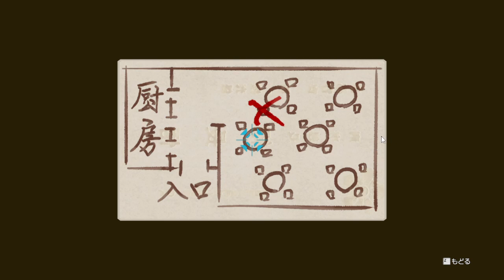【大逆転裁判～成歩堂龍ノ介の冒険】 #5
【大逆転裁判～成歩堂龍ノ介の冒険】を実況プレイ！
主人公の成歩堂龍ノ介は、成歩堂龍一の先祖らしいぞ！もう、それだけで面白そうです！
皆様と一緒に、楽しんで遊んでいきたいと思います。
長い実況になりそうですが、お付き合い頂けたら嬉しいです！